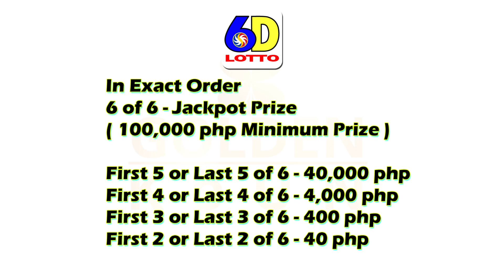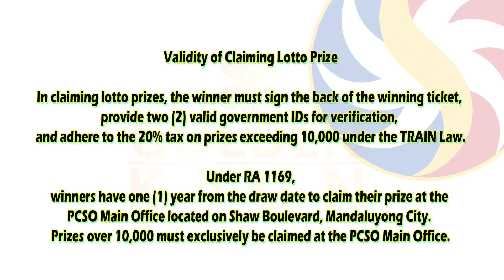PCSO Lotto Daily Result ( JULY 25, 2024 ) Thursday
Thursday

PSCO SCHEDULE

MONDAY
2 Digits
3 Digits
4 Digits
6/45 Mega Lotto
6/55 Grand Lotto

TUESDAY
2 Digits
3 Digits
6 Digits
6/42 Lotto
6/49 Super Lotto
6/58 Ultra Lotto

WEDNESDAY
2 Digits
3 Digits
4 Digits
6/45 Mega Lotto
6/55 Grand Lotto

THURSDAY
2 Digits
3 Digits
6 Digits
6/42 Lotto
6/49 Super Lotto

FRIDAY
2 Digits
3 Digits
4 Digits
6/45 Mega Lotto
6/58 Ultra Lotto

SATURDAY
2 Digits
3 Digits
6 Digits
6/42 Lotto
6/55 Grand Lotto

SUNDAY
2 Digits
3 Digits
6/49 Super Lotto
6/58 Ultra Lotto

2 Digits
3 Digits
4 Digits
6 Digits
6/42 Lotto
6/45 Mega Lotto
6/49 Super Lotto
6/55 Grand Lotto
6/58 Ultra Lotto

Will Maxx
willmaxx

Trending Ka!